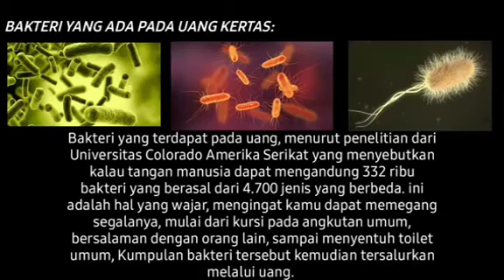Video viral: Waduh Bakteri di uang itu ternyata banyak banget!